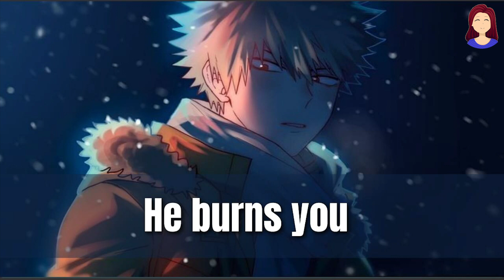He burns you - Bakugou x Listener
Thank you guys for listening and reading!!

Gn!